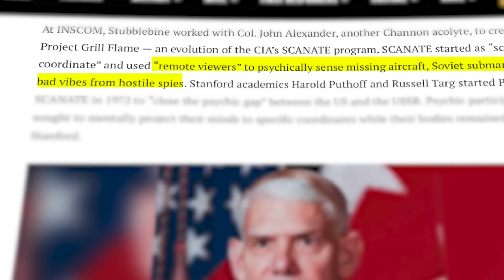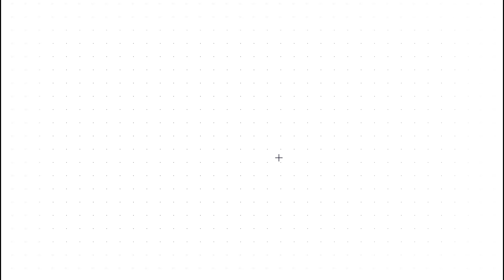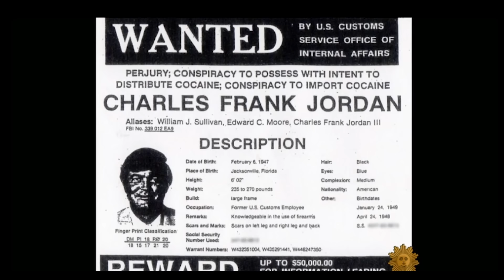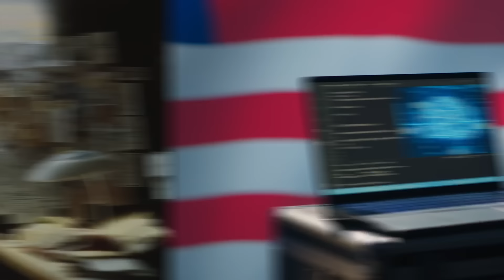Psychic: "It's Just Not Accepted in Our Culture" | Official Preview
In this episode of the Shawn Ryan Show, Angela Ford shares her remarkable journey as a remote viewer, having been involved in the intelligence community for over 30 years. Angela recounts how she used psychic methods, including automatic writing and remote viewing, to assist in operations like locating fugitives. Throughout the conversation, she reflects on the challenges of blending psychic practices with scientific methodology, insights from her early experiences with consciousness, and the broader implications of human potential.